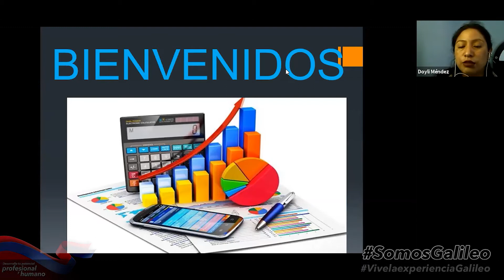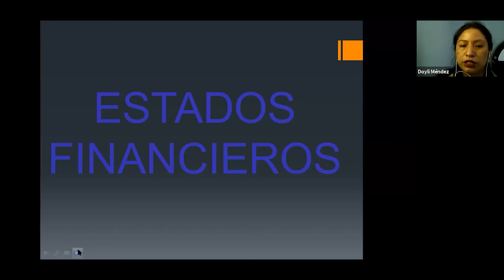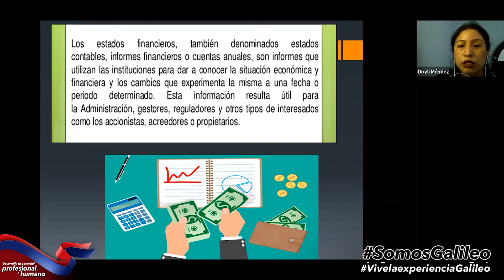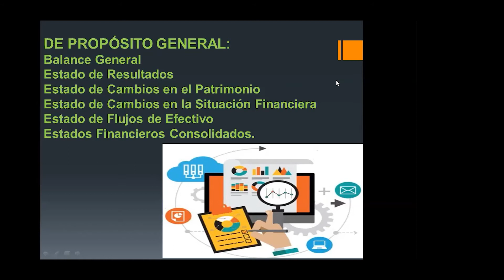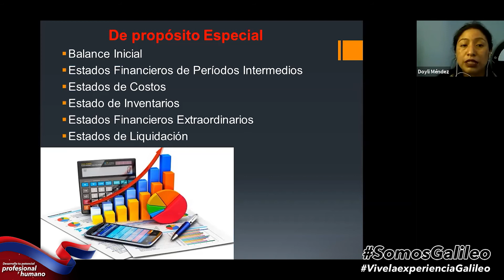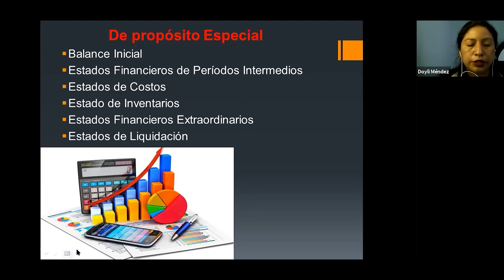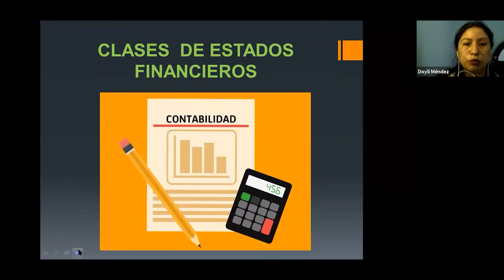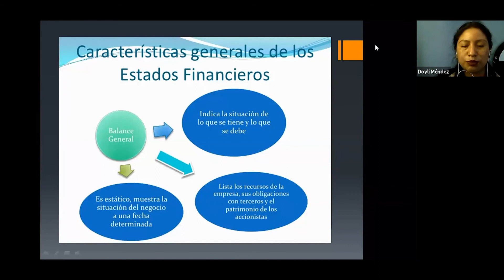CONTABILIDAD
Una clase para estudiantes del Cuarto grado de las carreras de Perito y Bachillerato en Computación